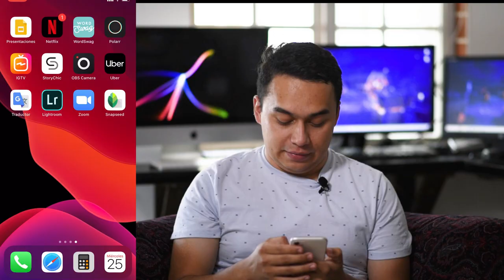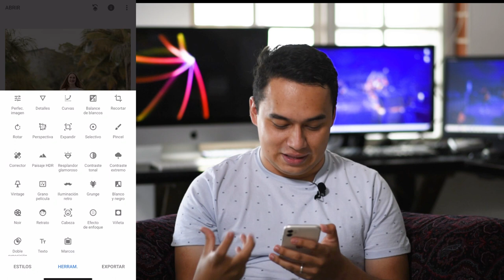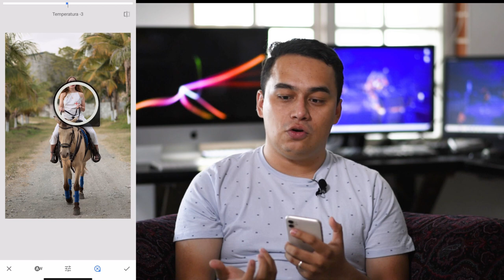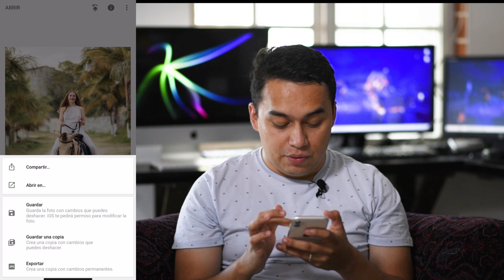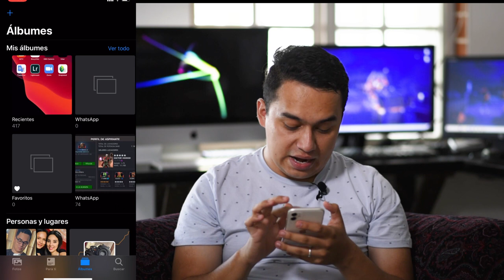EDITA TUS FOTOGRAFÍAS CON EL MÓVIL COMO UN PROFESIONAL / SNAPSEED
Hola amigos hoy les quiero compartir como poder editar sus fotografías personales, selfie, paisajes de forma profesional  con Snapseed desde su celular.

Todos los consejos dados son opinión personal